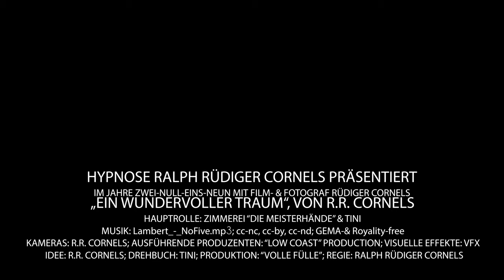Ein wundervoller Traum - Der Bau eines Gewächshauses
In der Zeit von COVID-19, in der soziale Kontakte eingeschränkt- ja vermieden werden sollen- bietet es sich an, seine gedrehten Filme zu bearbeiten. So fand ich dieses schöne Movie.

Im Jahre 2019 fand dieser Wundervolle Traum statt:
Denn der Aufbau eines Gewächshauses ist der Traum für jeden Menschen 'mit dem grünen Daumen'!

Den Film habe ich zusammen gestellt und geschnitten. Ich nenne mich
Ralph Rüdiger C o r n e l s  und freue mich, wenn er euch gefällt.

Die Musik habe ich von "LAMBERT No.5" vom Album No. 1 genommen. Es ist GEMA-frei und Royality-free.

Dieses Video ist rein privat, ohne jegliche kommerzielle Absicht.